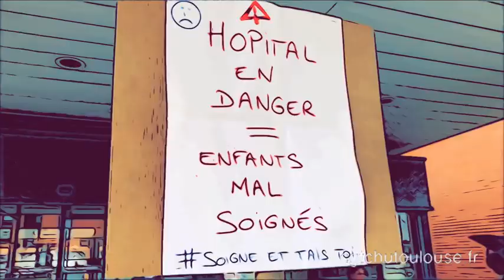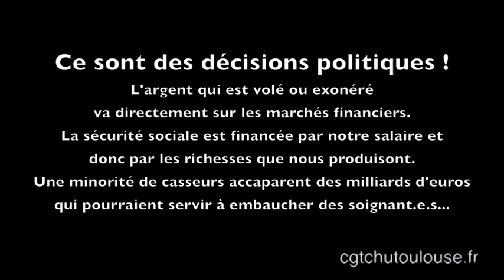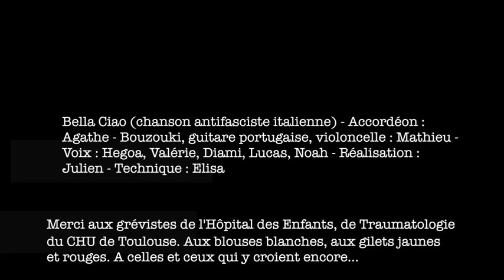Après « Basique » on reprend « Bella ciao » Un an presque jour pour 480 x 852